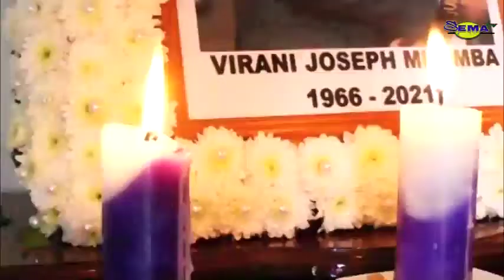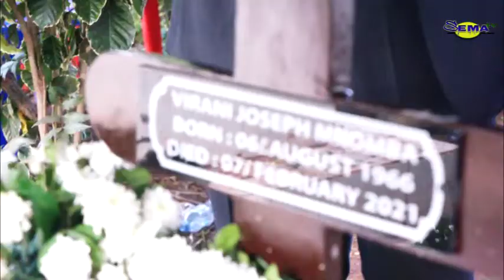MSEMAJI WA FAMILIA YA MAREHEMU VIRAN MKOMBA MKURUGENZI WA VIGU ATOA SHUKRANI......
R.I.P VIRAN MWENDO UMEUMALIZA..